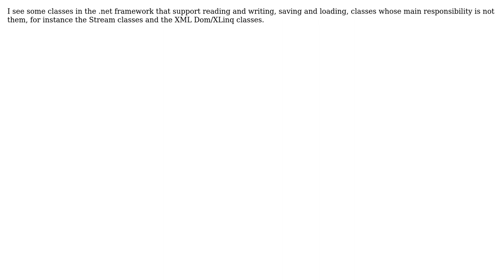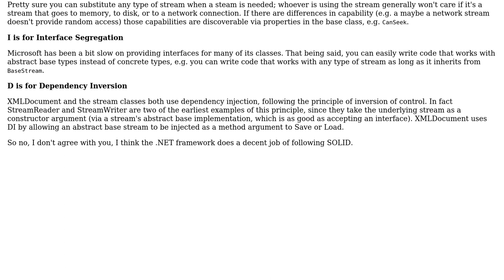Software Engineering: Does the .NET framework violate SOLID principles?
With thanks & praise to God, and with thanks to the many people who have made this project possible! | Content (except music & images) licensed under CC BY-SA | Music | Images & others | With thanks to user John Wu user g.arbia777 and the Stack Exchange Network Trademarks are property of their respective owners. You are responsible for your own actions.